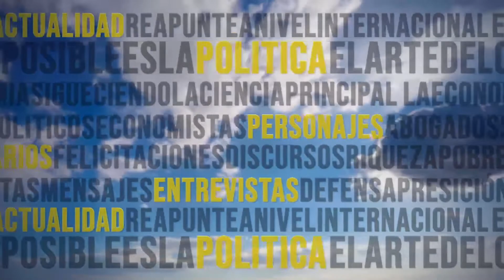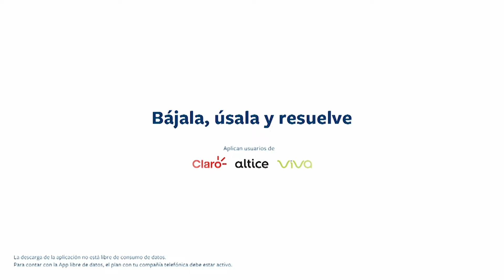AEROMUNDO 13 2 2022